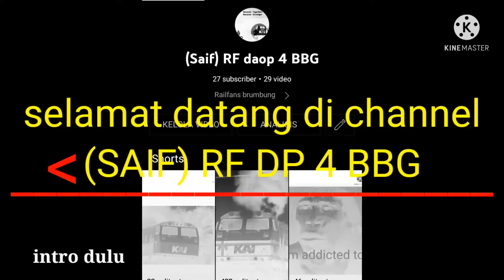hunting kereta di barat semarang poncol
direkam tanggal 19 juni 2022 hunting kereta di stasiun semarang poncol barat
yang awalnya mau hunting di jpl 1a jalan layur,tapi saya pindah karena banyak anjingnya,agamaku islam juga jadinya anjing haram terus aku pindah di barat stasiun semarang poncol

kamera hp:oppo a83
kereta yang direkam:
-ka kedung sepur
-ka semen kosongan
-ka kaligung
-ka semen kosongan
-ka dharmawangsa
-langsiran lokomotif